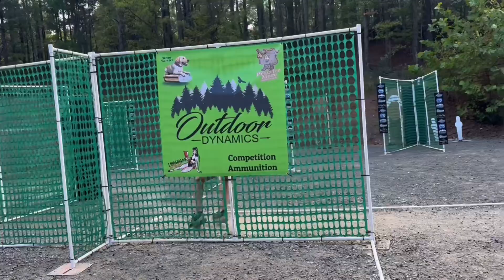USPSA Carolina Classic 2024 in reverse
Stage 10 back thru stage 1 in reverse. My first #1 finish as PCC M (1st of 8) at a Level 2, 4th PCC out of 50, and 18th of 303 overall for the match.

156.34 sec 174A 44C 4D

Davinci Machining DG9 10.5” SBR PCC
Summit City Bullets 160gr 9mm projectiles with 2.5gr of VV N320 powder 127PF